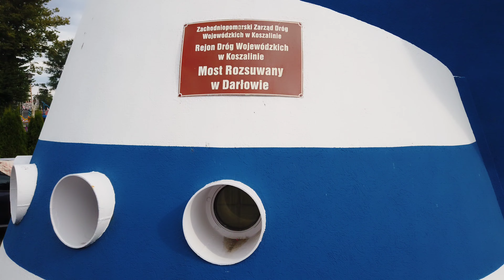Darłowo Darłówko Rozsuwany Most im. Kapitana Witolda Huberta 4K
Most rozsuwany w Darłówku UFO Jedyny Taki Most w Polsce,
Uchodząca do Morza Bałtyckiego Rzeka Wieprza.
Most Rozsuwany im. Kapitana Witolda Huberta z wieżą kontrolną w Darłówku to niewątpliwa atrakcja tej miejscowości, a zarazem jedyna taka w Polsce!

ul. Kąpielowa, Darłówko, Sierpień 2020r.

Darłowo Darłówko Rozsuwany Most Port 4K
Baltic Sea Poland Sliding Bridge 4K